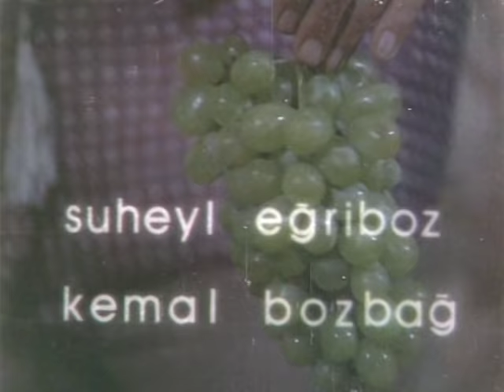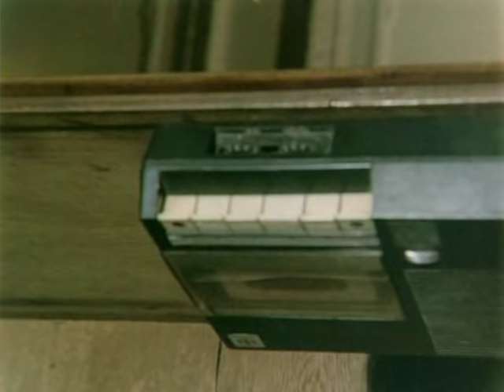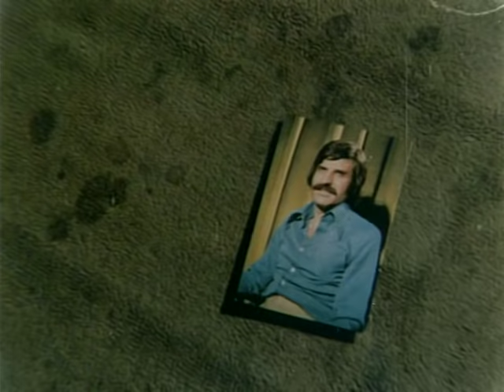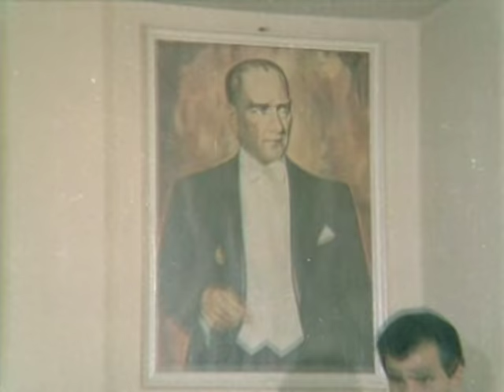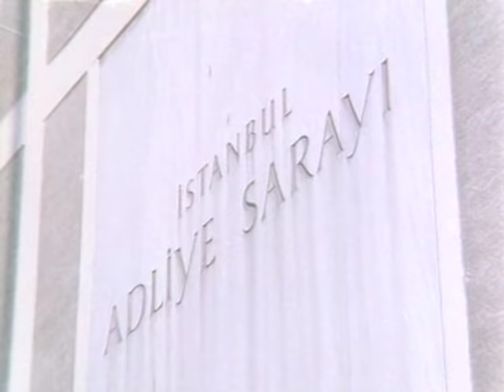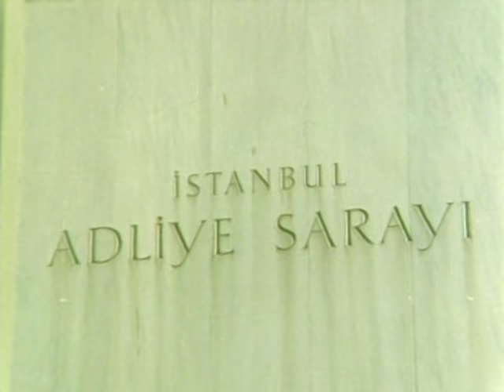İkizler | Müslüm Gürses Eski Türk Filmi Tek Parça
İkizler Müslüm Gürses Eski Türk Filmi Tek Parça İzle.

Biri polis diğeri yankesici olan iki kardeşin aşk ve macera öyküsü.

Yapımcı Behçet Nacar
Görüntü Yönetmeni Rafet Şiriner
Tür: Arabesk, Dram, Duygusal, Macera
Özellikler 35 mm, Renkli
Ülke Türkiye